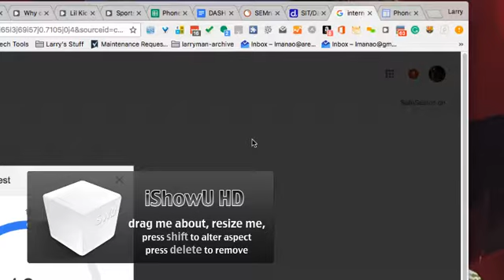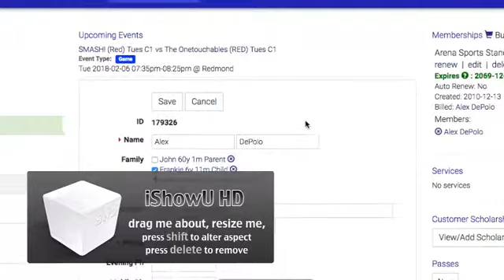DASH Issue 2-3-18